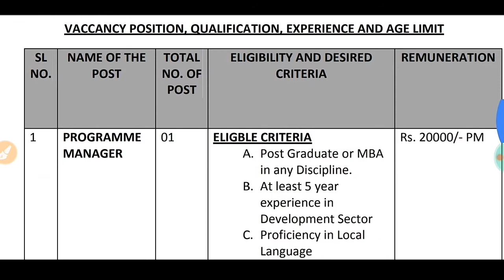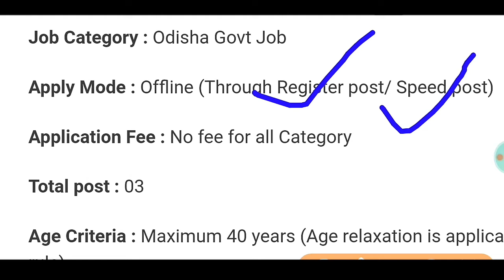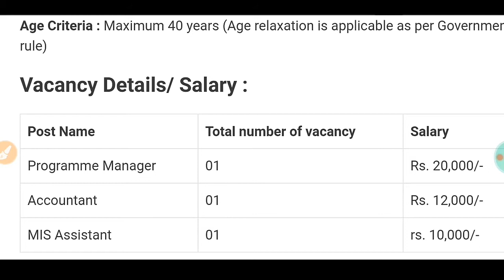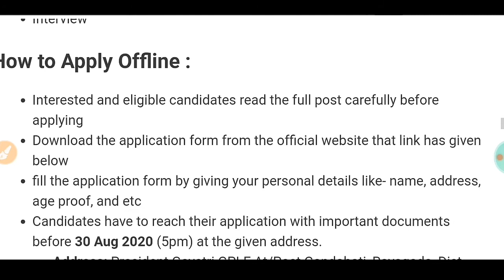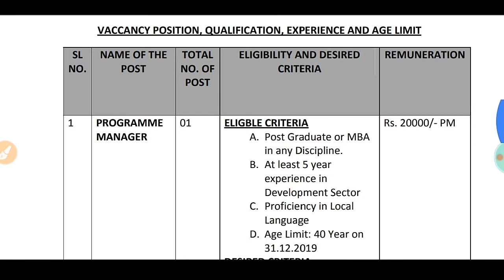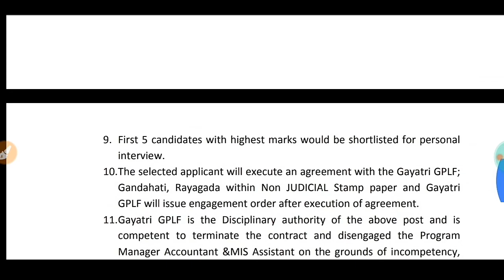Odisha Livelihoods mission recruitment - Block Level Job - Odisha New Job - Odia Lesson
Government Job - ଓଡ଼ିଶାର ସମସ୍ତେ ଆବେଦନ କରିପାରିବେ

Government Job
Government job
GOVERNMENT JOB
Odisha job
Odisha job
ODISHA JOB
Jab Odisha
Job Odisha
Railway requirement
SSC requirement 2020
SSC requirement
Bank job
10th pass job
10TH PASS JOB
10th pass job
10th Pass Job 2020
10th pass bank job
10th pass railway job
10th pass bank job
10th pass private job
10th pass SSC job
Panchayat level
CT Exam
B.ed Exam
Government Job
Job In Odisha
Sarkari Naukri
Sarkari Job News
Latest Government

Odia Lesson
Odialesson
ODIA LESSON
odia lesson
About Social Media Also Following Me:-(aks me):-
3. Facebook Me.